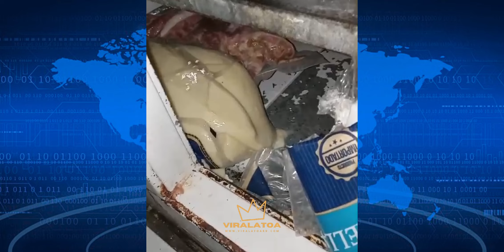🚨¡Última Hora! Hato Mayor: Las Cañitas, Magua y Capitán en Protesta: Por la Falta de Electricidad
"viralatoard.com" es un canal de noticias que te mantiene actualizado sobre los sucesos más relevantes y de mayor impacto en el mundo, en tiempo real. Desde noticias políticas y económicas hasta deportes y entretenimiento, nuestro equipo de reporteros profesionales trabaja incansablemente para brindarte información precisa y objetiva sobre los temas más importantes del momento. Además, contamos con expertos y analistas que ofrecen su opinión y contexto para ayudarte a entender mejor lo que está sucediendo en el mundo. ¡Únete a nosotros y mantente al tanto de todo lo que necesitas saber!

Y compartir con tus amigos :D GRACIAS.